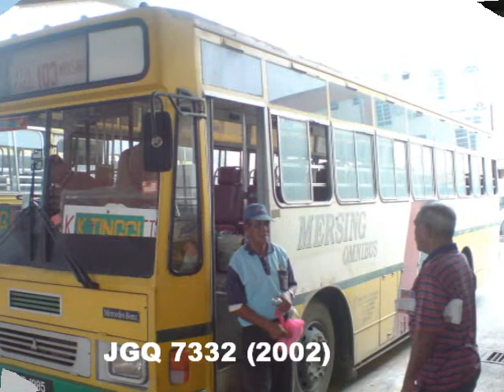MERSING OMNIBUS HISTORY FROM 1987 2012